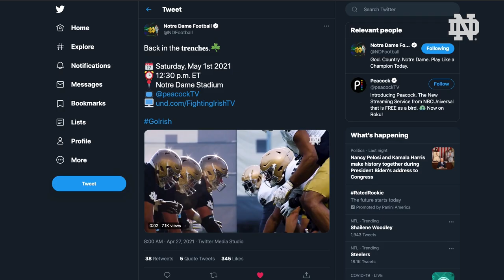Go Irish: Blue vs. Gold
Are you ready for the Blue-Gold Spring Game today?